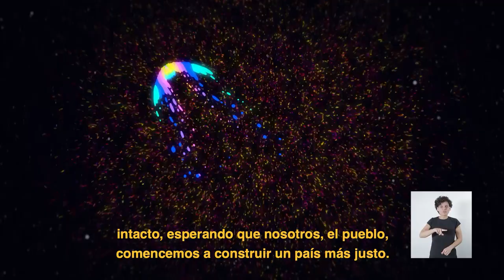Venceremos y será hermoso | Franja Plebiscito Apruebo Nueva Constitución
[AprobemosDignidad] Durante años nos acostumbramos a una vida desigual. Creíamos que nada iba a cambiar y que era tarea de cada uno y una resolver los problemas que nos aquejaban como país. Pero después de todo, de tanto caminar, nos dimos cuenta de que todavía tenemos esperanza. La alegría y el sueño de construir un Chile más justo siguen intactos. Llegó la hora de cambiar la historia y levantar nuestro propio camino. Por una vida digna para todas, todos y todes. Venceremos y será hermoso!

AprobemosDignidad una franja cuyo 100% fue cedido a organizaciones sociales!
Vota Apruebo Convención Constitucional